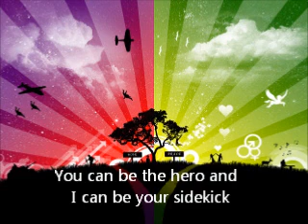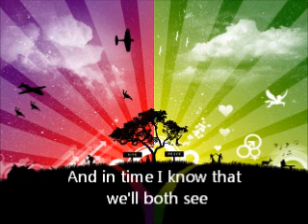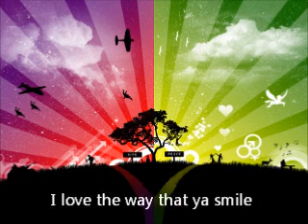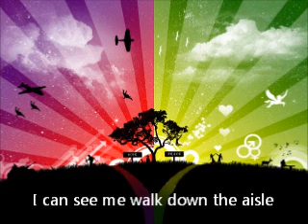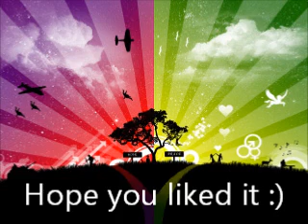Perfect Two - Auburn (with lyrics)